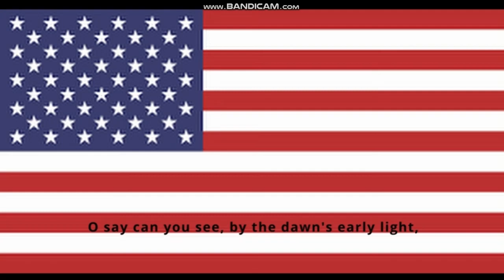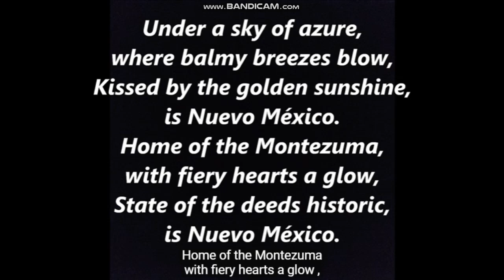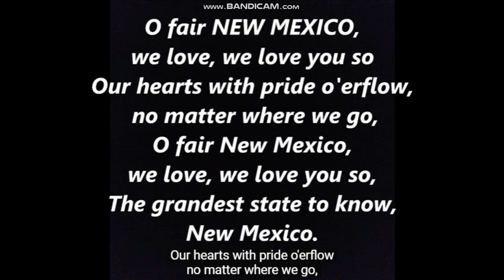USA Anthem And New Mexico State Song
New Mexico Capital: Santa Fe